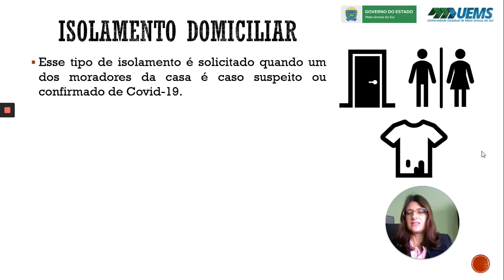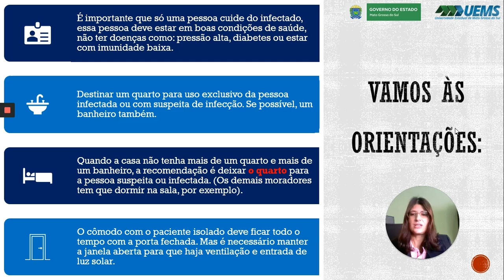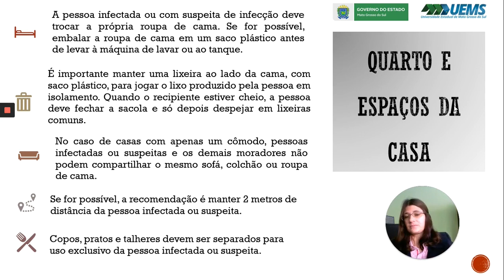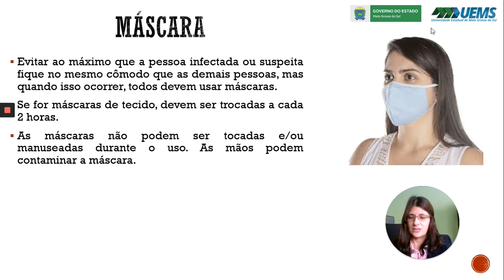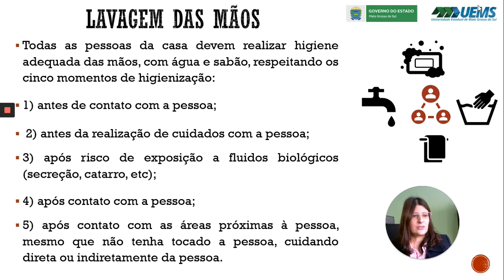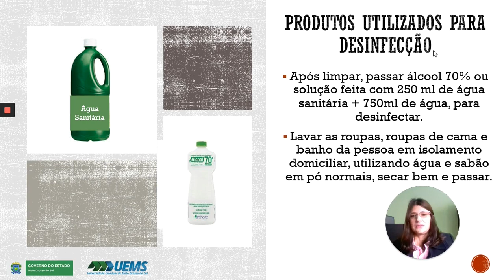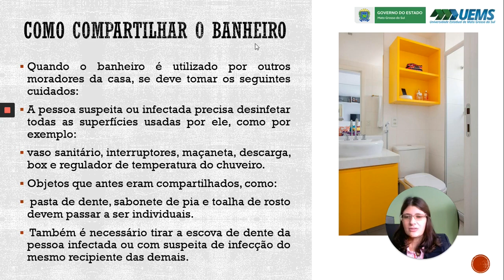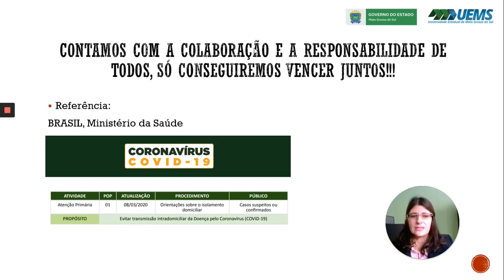ORIENTAÇÕES SOBRE O ISOLAMENTO DOMICILIAR